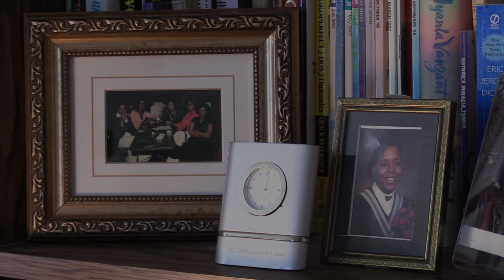Wake Photo (2019)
Part of the exhibition "A Harlem Duet."